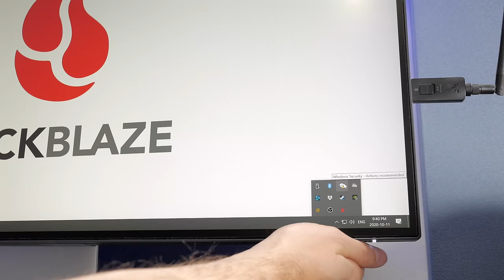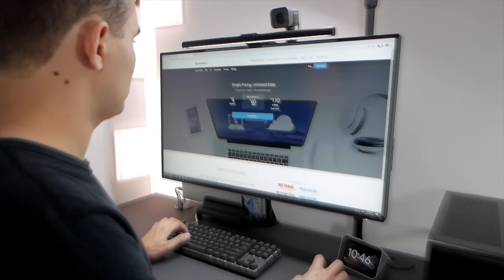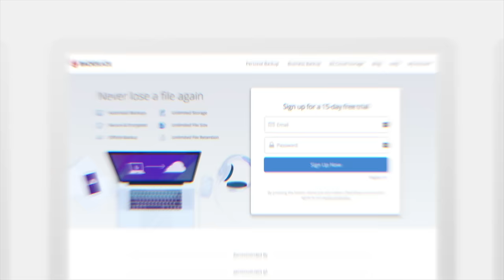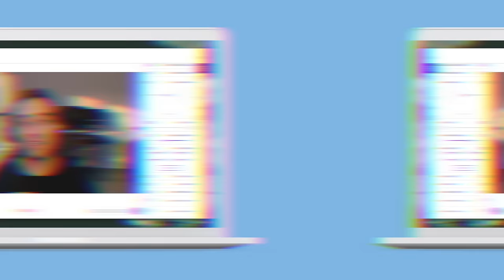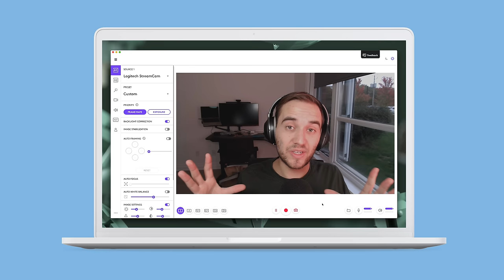How I Improved My Remote Work Desk Setup (2020)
Backblaze offers unlimited computer backup for Macs and PCs for just $6 a month.

Monitor arm

Vertical laptop stand

Thunderbolt 3 cable

BenQ PD3220U monitor

Desk grommet USB hub

Avantree Bluetooth audio antenna

Logitech Streamcam webcam

LIFX strip

LIFX bulb

BenQ Screenbar monitor light

Steelcase Gesture chair

Under desk power strip

Rode Podmic microphone

Audient Evo 4 audio interface

TIMESTAMPS
Intro - 0:00
Monitor arm - 0:45
Vertical laptop stand - 1:55
Long Thunderbolt 3 cable - 2:26
BenQ PD3220U Monitor - 2:48
Orico grommet USB hub - 3:44
Avantree Bluetooth audio antenna - 4:24
Backblaze sponsor spot - 5:36
Logitech Streamcam - 6:34
Light setup - 7:06
Steelcase Gesture chair - 8:24
Under desk power strip - 9:01
Audio setup - 9:17
Conclusion - 10:33
Outro - 11:14